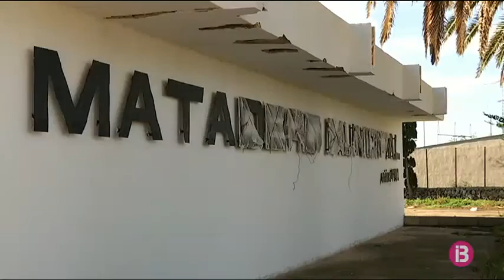Multen l’Ajuntament de Ciutadella per infraccions en salut alimentària a l’escorxador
La sanció engloba diverses deficiències, però la més quantiosa, de 7.200 euros, s’ha imposat per no tenir en condicions els estables on se situen els animals per ser revisats abans de sacrificar-los. Salut ha advertit, a més, que podria haver-hi més sancions en un futur, perquè l’escorxador de Ciutadella acumula múltiples deficiències.

Des de l’ajuntament diuen que es troben dins el termini acordat amb Salut per condicionar el recinte amb una subvenció de 33.000 euros procedent del Fogaiba. La regidora Sandra Moll diu que l’Ajuntament no té doblers per esmenar-les perquè han de pagar mig milió d’euros cada any per destruir les restes de carn del 80% dels animals que se sacrifiquen a l’illa. A més, recorda que fa 10 anys que no s’ha realitzat cap intervenció a aquestes instal·lacions.

El consistori treballa actualment en la instal·lació d’una depuradora i l’enviament dels residus carnis a la Península, per reduir costos.